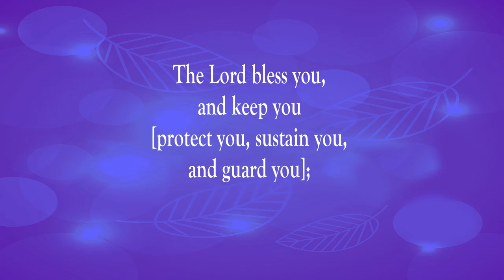God Bless You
Scripture of the Day! God bless you!